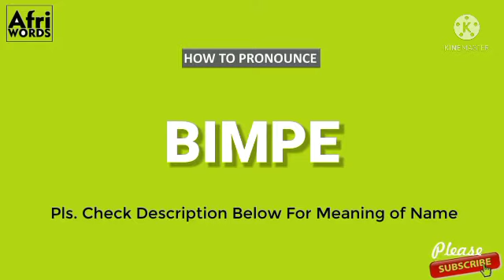How to peonounce BIMPE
gorgeous and beautiful